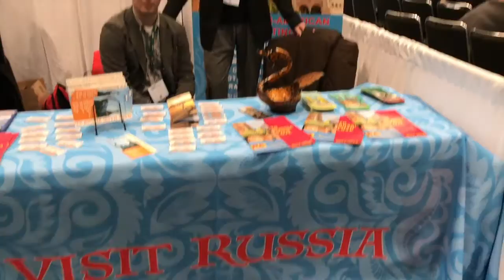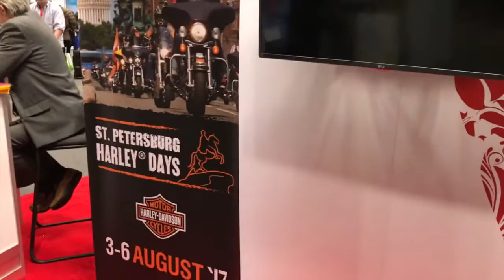The New York Times Travel Show. Каток в Нью-Йорке. Музыкальное метро.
➨ Amazon на Миллион (Все о бизнесе на Amazon)